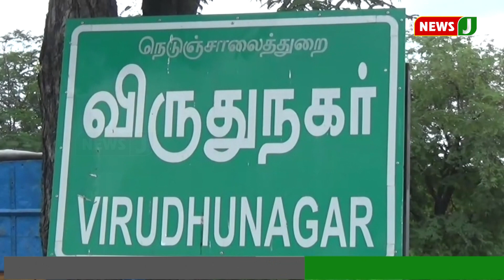விருதுநகர் மக்களின் நீண்டநாள் கோரிக்கையை நிறைவேற்றிய அதிமுக அரசு || Virudhunagar | Railway_Flyover